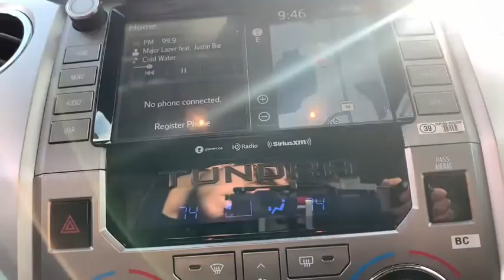2021 Toyota Tundra 4WD South Bend, Mishawaka, Elkhart, Warsaw, Granger, IN 121708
Cement New 2021 Toyota Tundra 4WD available in Elkhart, Indiana at Heart City Toyota. Servicing the South Bend, Mishawaka, Warsaw, Granger, IN area.
2021 Toyota Tundra 4WD SR5 - Stock#: 121708 - VIN#: 5TFDY5F18MX966620

Price includes the following rebates and incentives from Toyota Financial Services: $1500 - TMS Customer Cash - Chicago. Exp. 11/02/2020Boasts 17 Highway MPG and 13 City MPG! This Toyota Tundra 4WD delivers a Regular Unleaded V-8 5.7 L/346 engine powering this Automatic transmission. Wheels: 18 Styled Steel, Wheels w/Silver Accents w/Hub Covers, VSC Electronic Stability Control (ESC).* This Toyota Tundra 4WD Features the Following Options *Variable Intermittent Wipers w/Heated Wiper Park, Trip Computer, TRD Urethane Gear Shifter Material, Transmission: Electronic 6-Speed Automatic -inc: intelligence (ECT-i), sequential shift mode, uphill/downhill shift logic and TOW/HAUL mode, Transmission w/Driver Selectable Mode and Oil Cooler, Trailer Wiring Harness, Tires: P255/70R18 AS, Tire Pressure Monitor System (TPMS) Low Tire Pressure Warning, Tailgate Rear Cargo Access, Systems Monitor.* Visit Us Today *For a must-own Toyota Tundra 4WD come see us at Heart City Toyota Scion, 711 N Nappanee St, Elkhart, IN 46514. Just minutes away!